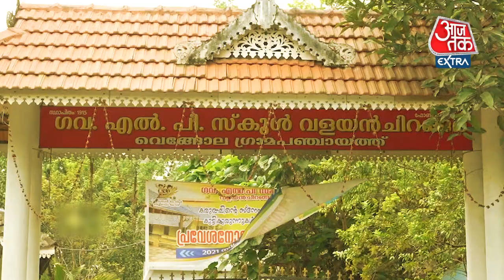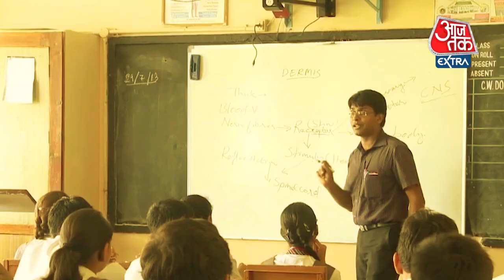Gender Neutral Uniform क्या है? Kerala के School में लड़के-लड़कियों का होगा same dress code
केरल (Kerala) के स्कूल (school) में लड़के और लड़कियों (girls and boys) के लिए एक समान ड्रेस कोड (same dress code) लागू कर दिया गया है. इसे जेंडर न्यूट्रल यूनिफॉर्म (gender neutral uniform) कहा जा रहा है. इस वीडियो में हम आपको बताएंगे कि जेंडर न्यूट्रल यूनिफॉर्म क्या होता है? ( what is a gender neutral uniform?) और क्या आपके आसपास के स्कूलों में भी लड़के-लड़कियों की ड्रेस (school dress code) बदल जाएगी?